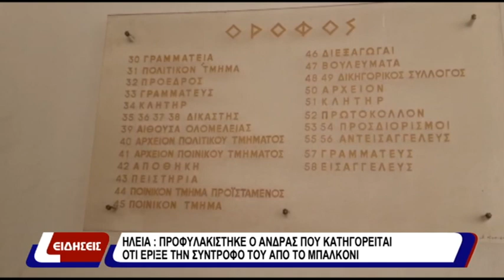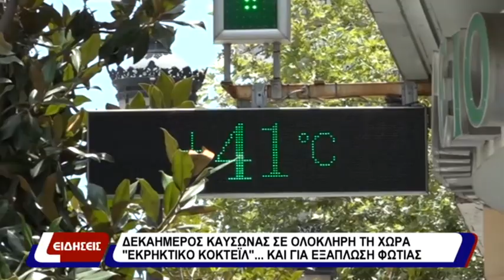Δελτίο Ειδήσεων 12-07-2024